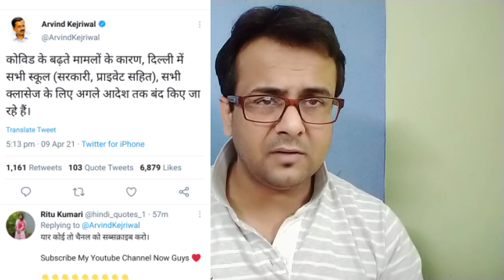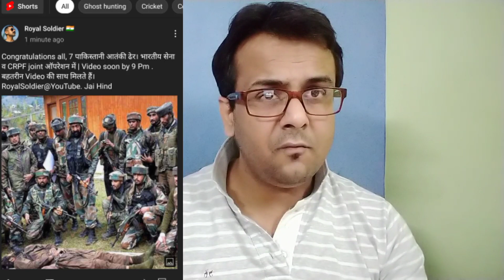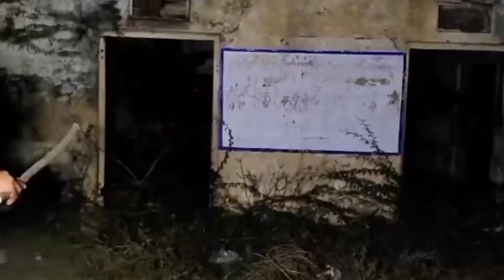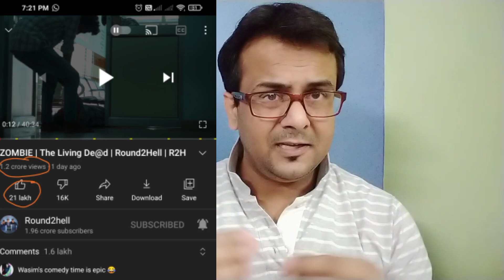CRPF कमांडो रिहा | दिल्ली में स्कूल बंद | RKR history, Sachin, Round2hell, Amit Badana, Elvish yadav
CRPF कमांडो रिहा | दिल्ली में स्कूल बंद | RKR history, Sachin, Round2hell, Amit Badhana, Elvish yadav

Rkr History
rkr history new video
rkr haunted vlogs
Horror video
horror vlogs
Royal Soldier
Royal Soldier new video
Royal Soldier on naxalite attack
Rakeshwar Singh Manhas released from naxals
Sachin Tendulkar Corona Positive
Sachin Tendulkar returned to home
Elvish yadav new video
Amit badhana new video